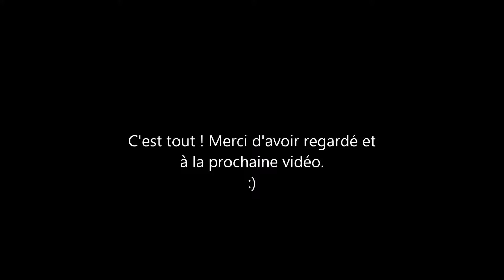**Comment je réutilise mes chandelles? (DIY)**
Une vidéo un peu différente cette semaine. S'était ma première expérience à filmer un DIY (seule en plus). Vous me direz si vous avez aimer ce genre de vidéo et je vous en ferai peut-être d'autres.